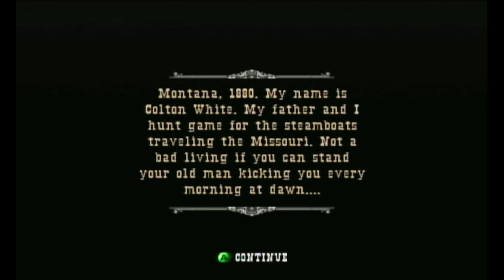Gun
I play a game about cowboys